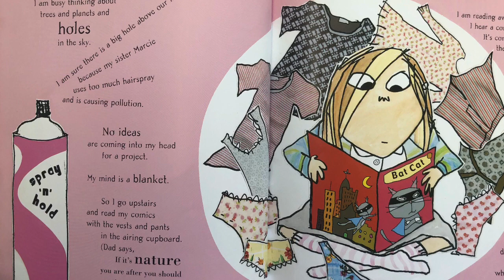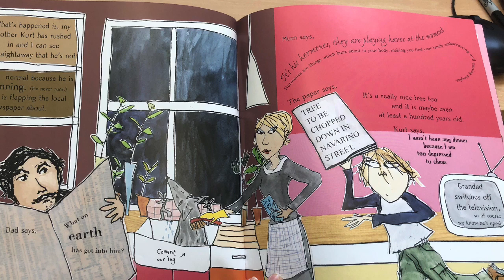Year 2 WCR 12.6.20: What Planet Are You From Clarice Bean? p5-6